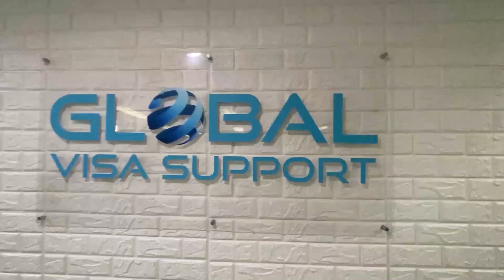How to Move to Canada? | FAQS | Episode 3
Comment your questions down below and we will answer them on our next video.

Global Visa Support is an award-winning immigration consultancy with offices in the UK and the Philippines, representatives in India and London-based representatives for Vietnam, Nigeria, South Korea, Turkey, Thailand and Brazil.